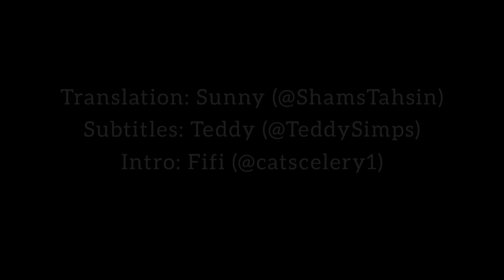The Promised Neverland Blu-Ray CD Drama 1 (Part 3) | English Sub [CC]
We own no rights to the audio, only the translations.